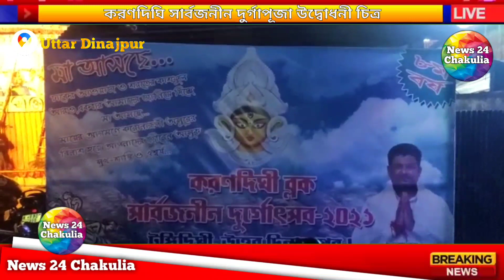ঐতিহ্যবাহী করণদিঘি সার্বজনীন দূর্গা পূজার উদ্বোধন হলো শনিবার, উপস্থিত মন্ত্রী গোলাম রাব্বানী।